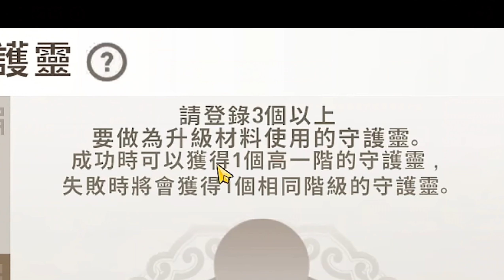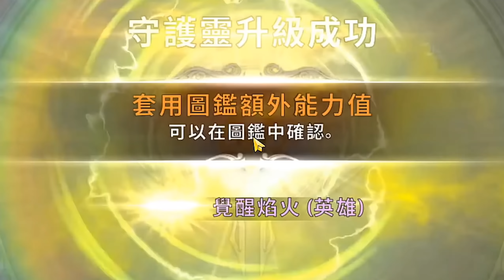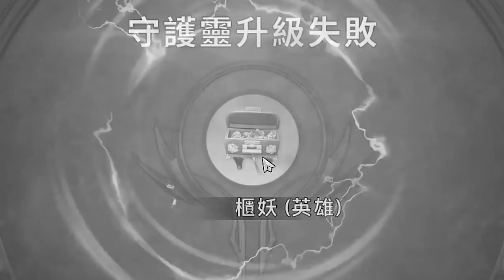【劍靈：革命Revolution】70000鑽抽【傳說金娃】大爆抽！青蛙酋長誕生！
【劍靈革命】⭐ 伺服器：103服    ID：棺月  職業：劍士
劍靈優惠代儲 安全快速 LINE ID:  @Cyks

我使用的是雷電模擬器 穩定流暢不卡頓

禁止引戰挑釁 之行為 會黑單喔~ 注意！